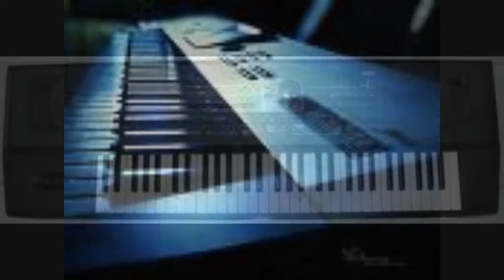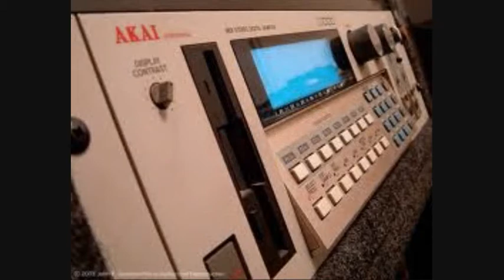Steel Drum Song - Brian Regnar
When I was in the studio recording the DIFFERENT CLASS album,  I had a idea to compose a pice of music for synthesizers and steel drums.
The result was STEEL DRUM SONG...